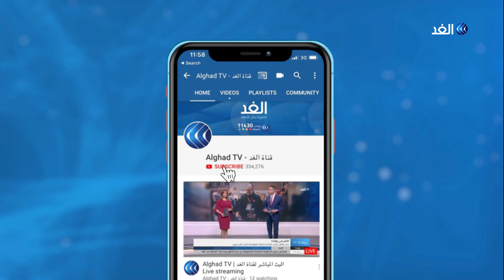باحث تونسي: نواب داخل النهضة قد يصوتون لسحب الثقة من الغنوشي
حذرت ثلاث كتل نيابية بمجلس النواب التونسي من محاولة إفشال جلسة الغد المخصصة للتصويت على عريضة سحب الثقة من
رئيس المجلس راشد الغنوشي. وطالبت الكتلة الديمقراطية والإصلاح و"تحيا تونس"، في بيان مشترك، بتطبيق النظام الداخلي، مستنكرة ما سمته الضغوط على عدد من النواب للتأثير على تصويتهم.
المزيد من التفاصيل يتحدث حسان القبي أستاذ وباحث في الاقتصاد التونسي مع الإعلامي بهاء ملحم عبر النشرة الإخبارية على شاشة قناة الغد.